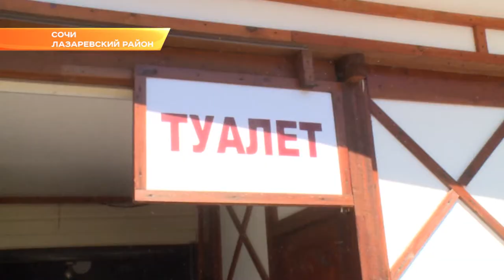В Сочи с шестью предпринимателями, работающими на пляже, расторгли договоры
Об этом стало известно во время обхода мэром Сочи Анатолием Пахомовым побережья в Дагомысе, Вардане и Лоо.

В микрорайоне Вардане на подходе к пляжу ещё месяц назад стояли незаконные торговые павильоны. Их снесли и организовали прогулочную зону со скамейками. Работы по благоустройству еще много. Нужно организовать парковки, где это возможно, обеспечить доступ на пляжи для инвалидов.

Анатолий Пахомов еще раз напомнил, что пляжи должны быть доступными, чистыми и безопасными. Арендаторам, которые не соблюдают правила, выносят предписания. В июле в список штрафников попали 6 предпринимателей. С ними расторгли договоры.

В июне мэрия проверила пляжи Центрального, Адлерского и Хостинского районов. Сейчас черёд Лазаревского. В следующий раз комиссия прибудет сюда, чтобы оценить, как проведена работа над ошибками.